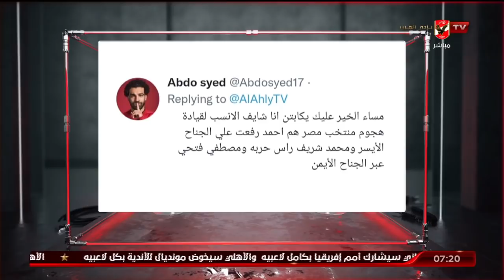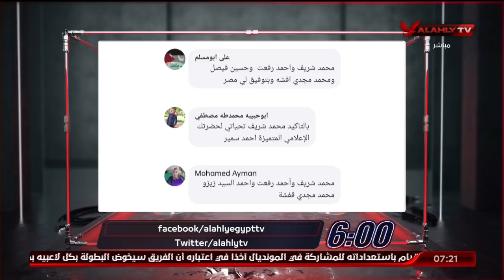اللقاء الكامل | أسامة عرابي نجم الأهلي السابق | السادسة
ضيف الفقرة
أسامة عرابي ـ نجم الأهلي السابق